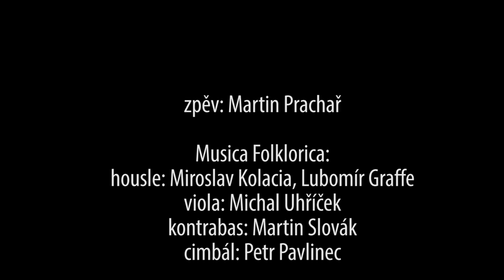Martin Prachař & Musica Folklorica - Umrem, umrem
Martin Prachař & Musica Folklorica
(recording session)
Pro osmou část Antologie moravské lidové hudby.